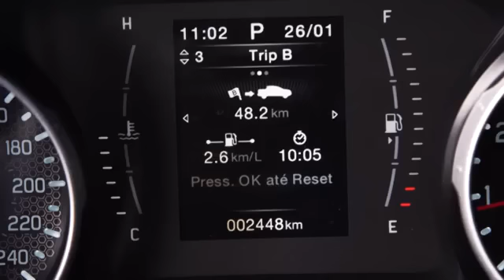Fiat Toro - primeiras impressões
A Fiat lidera há 15 anos o segmento de picapes graças à compacta Strada, derivada do Palio. Mas dificilmente quem pensa em picape, com aquela imagem clássica do que alguns ainda chamam de caminhonete, grande, robusta, rasgando estradas de terra, pensa nesta marca. Montadora que mais emplaca veículos no Brasil, a Fiat continua associada a carros menores e mais baratos, "sacando" fenômenos de venda como Uno, Palio e a própria Strada.